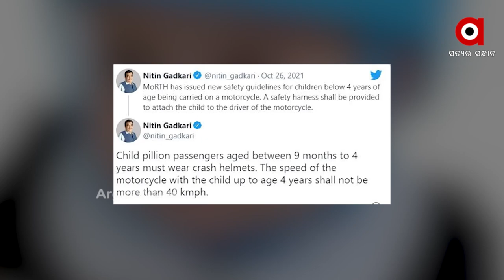ଛୋଟପିଲାଙ୍କୁ ଟୁ ହ୍ବିଲରରେ ନେବା ନେଇ ଜାରି ହେଲା ନୂଆ ନିୟମ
ଟୁ ହୁଇଲର ସ୍ପିଡରେ ଲାଗିବ ବ୍ରେକ I ୪୦ ମାଇଲରୁ ଅଧିକ ସ୍ପିଡରେ  ଚଳାଇଲେ ଭରିବାକୁ ପଡିବ ଜୋରିମାନା I ରଦ୍ଦ ହେବ ଡ୍ରାଇଭିଂ ଲାଇସେନ୍ସ I ଛୋଟ ଶିଶୁଙ୍କ ଟୁ ହୁଇଲର ରେ ବସିବା ନେଇ ଆସିଲା ନୂଆ ଗାଇଡ ଲାଇନ I ପିନ୍ଧିବେ କ୍ରାସ ହେଲମେଟ ଓ ହାରନେସ I